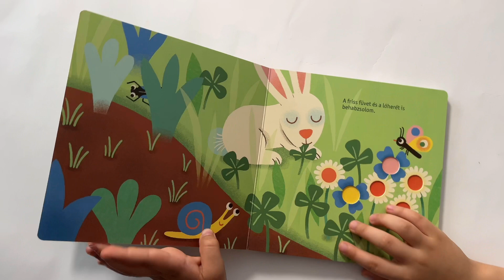Kis barátaim - Nyuszi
A kis barátaim sorozat az állatok mindennapjait mutatja be. Gyere, nézzük meg, hogyan élnek a nyuszik!

A kisnyuszinak nagy a füle. Ott lapul kertben, ahol a finom ropogós zöldségek teremnek. Hopp! Hopp! Merre szalad a nyuszi? Hol lakik a nyuszicsalád?